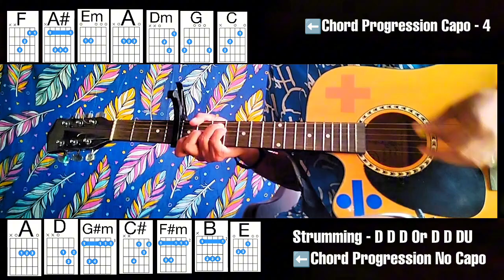Lady Gaga - | Folie à Deux | Guitar Cover + Tutorial Easy No Capo/Capo Chord/Strumming